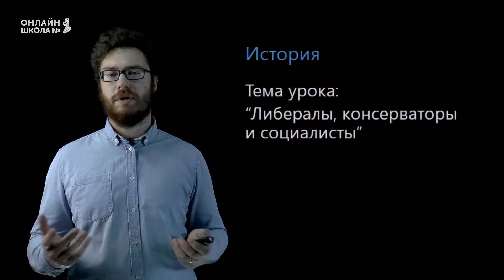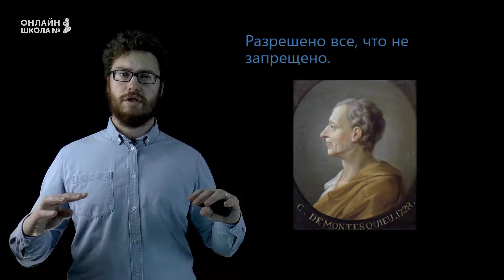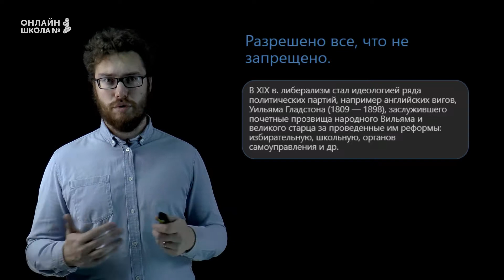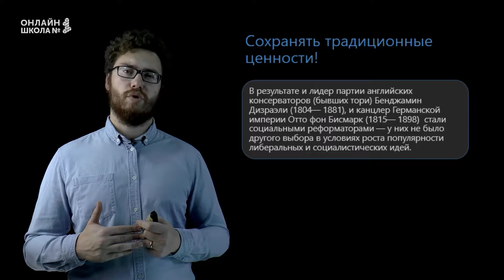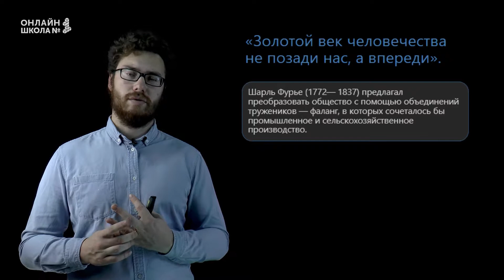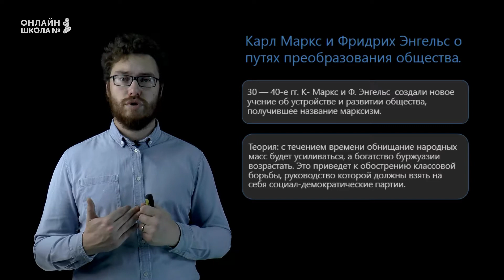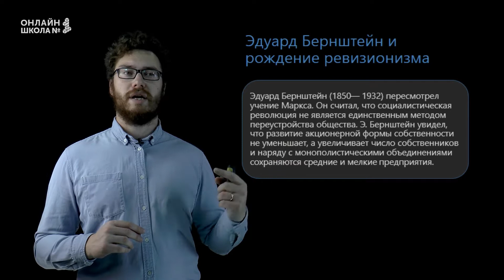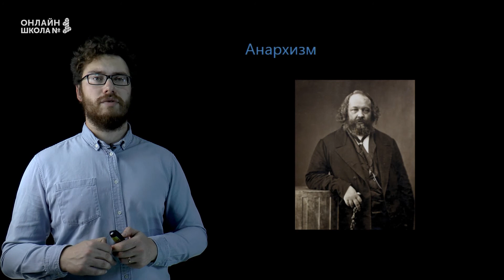Либералы, консерваторы и социалисты. Урок 10. История 8 класс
Сегодня мы поговорим о том, как развивались политические идеологии в XIX в: либерализм, консерватизм, социализм.